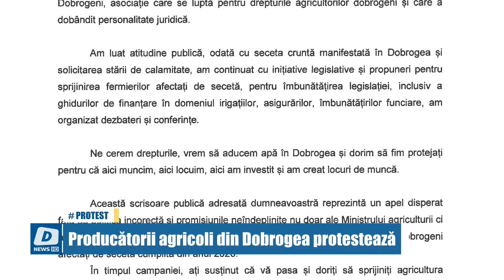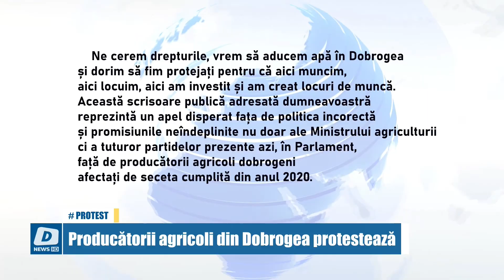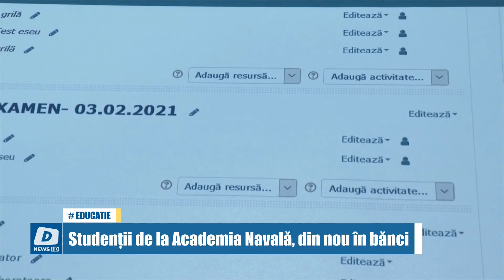DOTTO NEWS - 18 februarie 2021 | ora 19:30